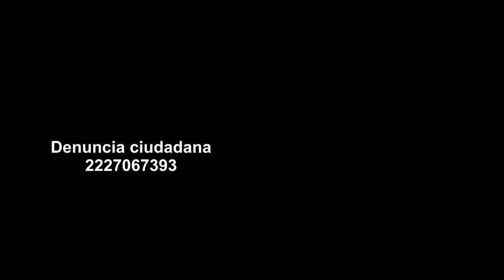Toma protesta Angelica Alvarado Juarez